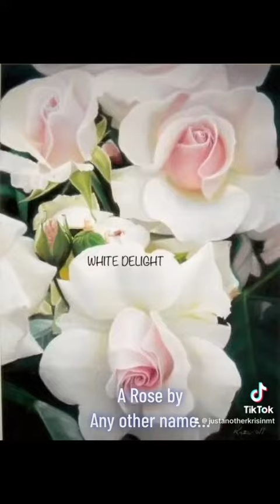A rose by ANY other name…